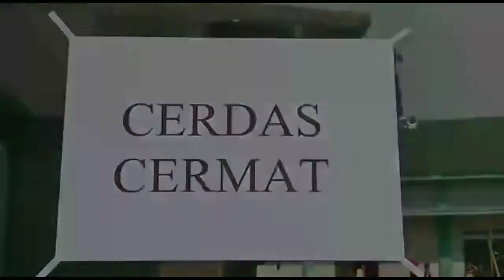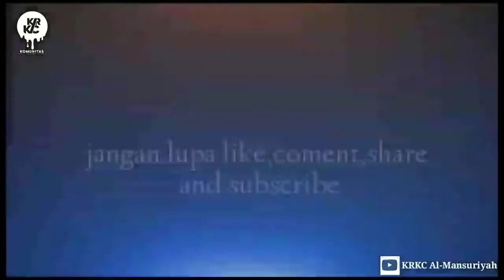ACARA PORSADIN THN 2021..Seleksi tingkat Desa 💪🤝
Acara Porsadin Madrasah Diniyah Kabupaten Garut Tahun 2021...sebelum ke jenjang tingakat Kecamatan di adakan dulu seleksi tingkat Desa yang bertempat di Pst.Al-Mansuriyah Kp.Cimuncang Rt.02 Rw.07 Desa Cintanagara Kec.Cigedug Kab.Garut